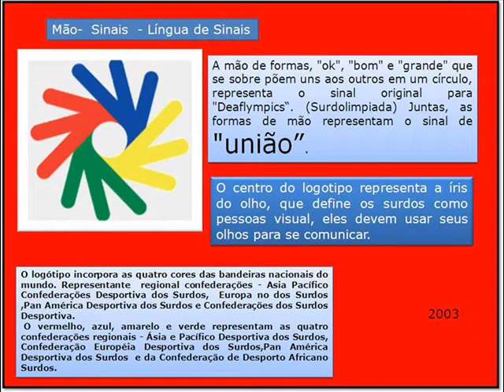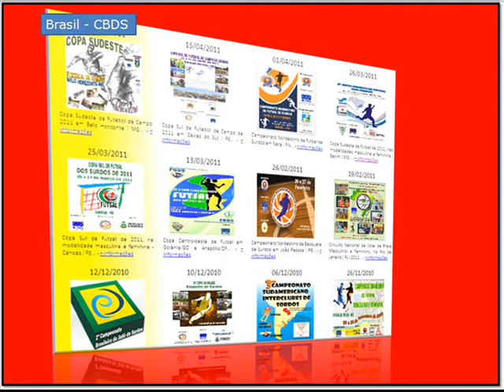Historia de Esporte de Surdos ICSD video 10